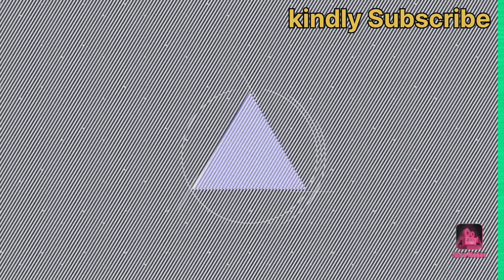Beautiful Nature and View So Wonderful 🌴🌺| Outstanding Images...nature naturelovers naturevideos.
Beautiful Nature and view so wonderful 🌴🌺| outstanding images.
As Possible I would like to Show you have a great day.
The view are outstanding Natural beauty of world 🌎
Create of God's.

pijat sakit pinggang
soul of the wind
ابتسام لطفِ
انا مودی
# بسار العربی
جمل جمل جمل
حالات واٹس عن کرٹ القدم
the soul
arabian horse
راكان واللغة
رونالدو يفحط
زلزال زلزال
الاموات الاحياء
سكوتر كهربائي
سيد فيفا 23
شباب البومب
شباب اليومي 10
شفا شفا شفا شفا شفا
عائله عساف
يلا شوت بيبي
مامي مامي
السراويل القصيرة
اغاني اغاني اغاني اغاني اغاني اغاني اغاني
اغاني تيك توك
اكل جيلي
الرجل الصامت يتكلم
انت تستطيع تحدي الامهات
حادث مهدي
دبكة احب برد الشتويه
arap ati
barongsai makan orang
car nun menghina presiden
flight gamer
house channel